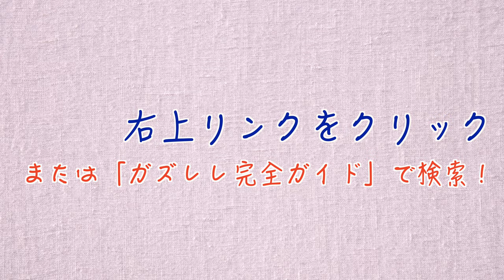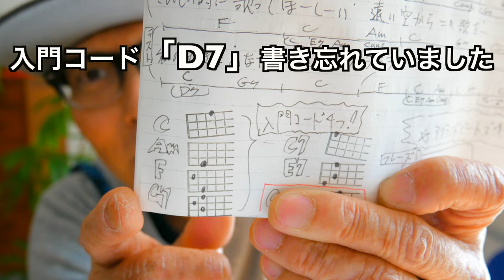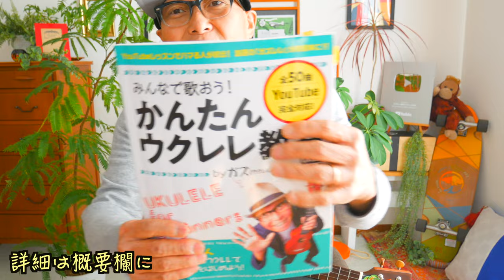【2021年改訂版】切手のないおくりもの / 財津和夫《ウクレレ 超かんたん版 コード&レッスン付》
・初心者Ver 2:14　・かっこいいVer  17:57

幻冬舎大学 × ガズレレ オンラインレッスンの詳細

ガズの緑本の改訂版予約開始！